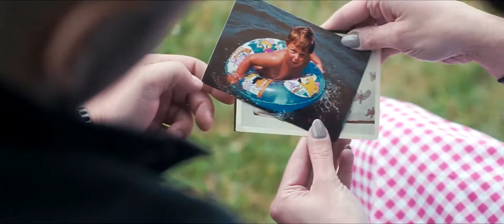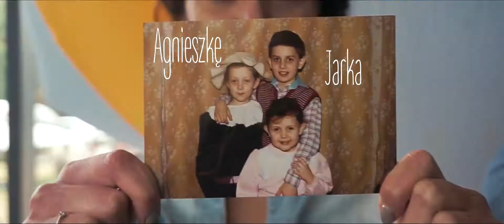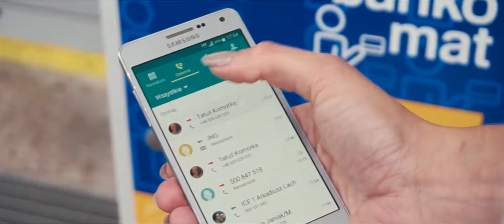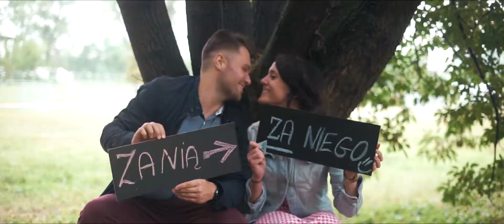Podziękowania dla rodziców - Muzeum Lotnictwa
"A jak będą chcieli iść do muzeum lotnictwa, to zabierzesz ich do muzeum lotnictwa...". Tak też zrobiłem i razem z Olą i Arkiem nakręciliśmy podziękowania dla ich rodziców w Muzeum Lotnictwa w Krakowie. Czy to film wysokich lotów? ;)

Chcesz podobny film? Zrobimy go dla  Ciebie taniej niż myślisz!